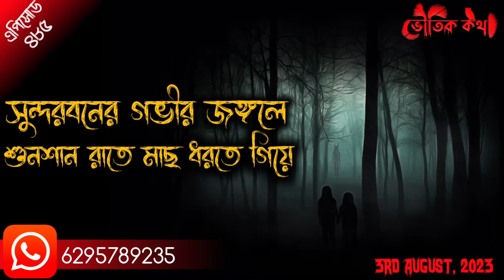সুন্দরবনের গভীর জঙ্গলে রাতে মাছ ধরতে গিয়ে | Horror Podcast | Voutik Kahini | Bhoot Fm | Pretkotha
Episode- 485

তোমরাও তোমাদের ঘটনা লিখে পাঠাতে পারো ( এখানে সবার ঘটনাই শোনানো হয় )

👹YOUR QUERIES -
jinn stories
ghost
ghost story
ghost stories
haunted house
haunted place
Ghost story in bengali
Ghost story in bangla
ghost story in Bangladesh
ghost story in India
horror story
ghost conversation
ghost talks
real ghost
real ghost insident
real ghost story
real horror
real ghost video
haunted house
bengali ghost story
paranormal stories
bengali horror audio story
bengali stories
stories
stories in bangali
scary stories
horror stories
bengali story

Important Message💬
ভৌতিক কথার কাজ শুধুমাত্র বিভিন্ন মানুষের জীবনে ঘটে যাওয়া ভৌতিক ও অলৌকিক ঘটনাকে সকলের সামনে তুলে ধরা। ভৌতিক কথা তার শ্রোতা বন্ধুদেরকে কখনো বলে না যে ঘটনা গুলো সত্যি বলে বিশ্বাস করতেই হবে। ঘটনা বিশ্বাস করবেন কি করবেন না সেটা পুরোটাই নির্ভর করছে শ্রোতাদের উপর। ভৌতিক কথার ঘটনা গুলোকে এন্টারটেইনমেন্ট হিসেবে নেওয়ায় শ্রেয়।